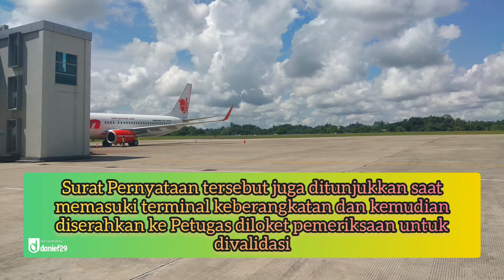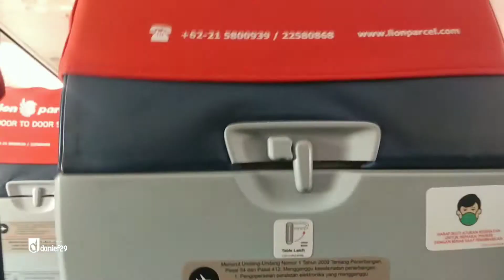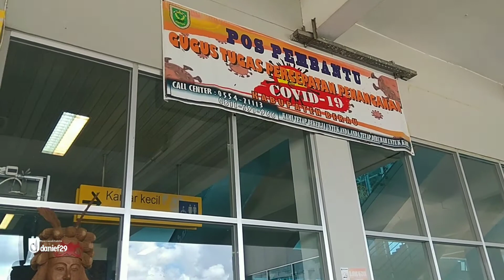Prosedur yang dijalani Penumpang Pesawat dimasa Pandemi || Lion Air PK-LOV JT-934 BPN-BEJ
Prosedur yang harus dijalani setiap Penumpang Pesawat dimasa Pandemi Covid-19. Penerbangan Lion Air PK-LOV JT-934 tujuan Balikpapan (BPN) - Berau (BEJ), dari Bandara Sultan Aji Muhammad Sulaiman Sepinggan menuju Bandara Kalimarau.